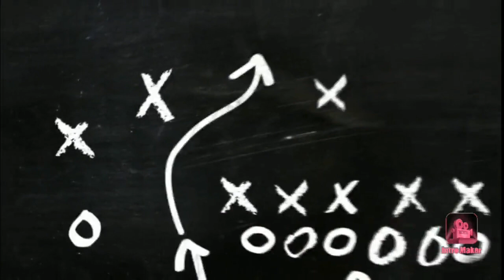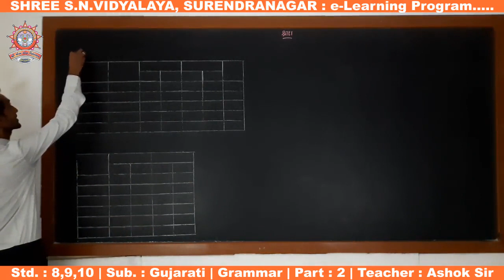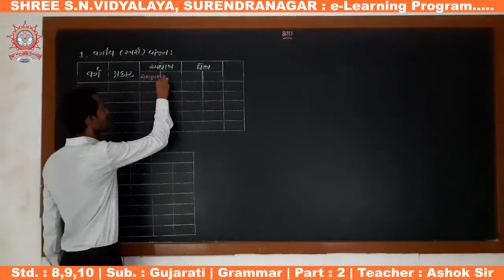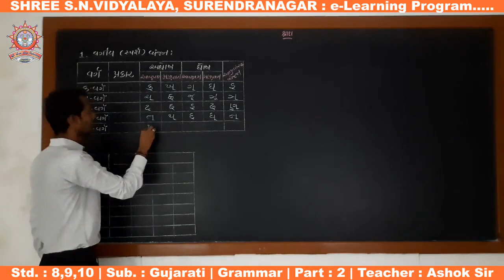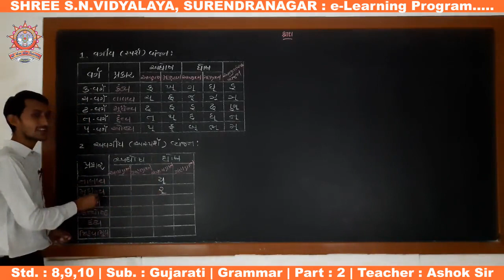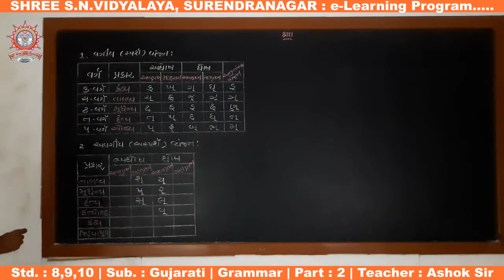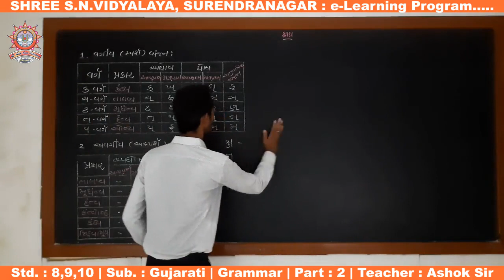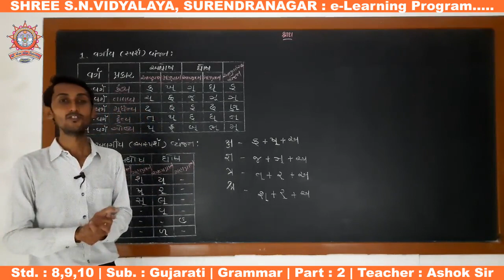Std. 8 : Gujarati Grammar Part-2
ધોરણ : 8
વિષય : ગુજરાતી
પ્રકરણ : વ્યાકરણ
શિક્ષક : અશોક સર
રજૂકર્તા : શ્રી એસ.એન. વિદ્યાલય - સુરેન્દ્રનગર.